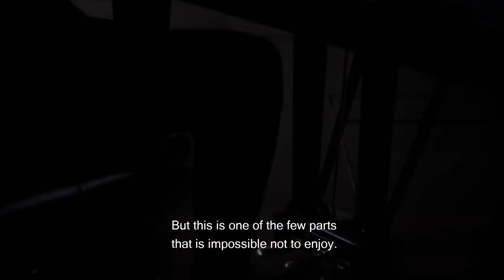Lucas Jussen | Chopin | Piano concerto no. 1 | Netherlands Chamber Orchetra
Lucas Jussen plays Piano Concerto no. 1 by Chopin together with the Netherlands Chamber Orchestra and musical leader Gordan Nikolić on Saturday January 13 2018 at the Philharmonie, Haarlem and on Sunday January 14 and Monday January 15 2018 at the Concertgebouw in Amsterdam.